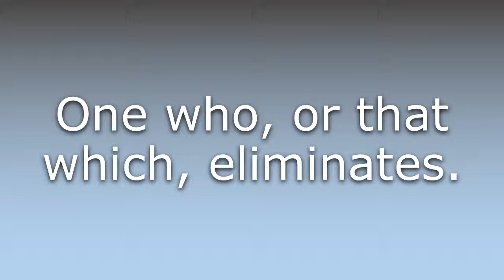What does Eliminator mean?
What does Eliminator mean in English? Learn the meaning of the word Eliminator! How to Pronounce Eliminator. Expand your vocabulary, learn words.